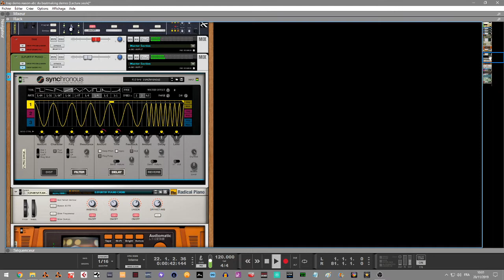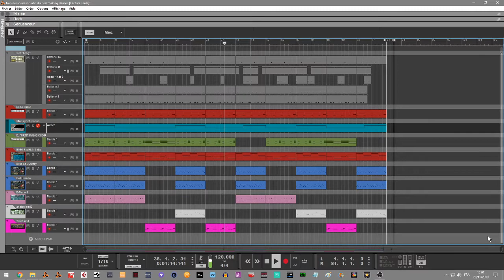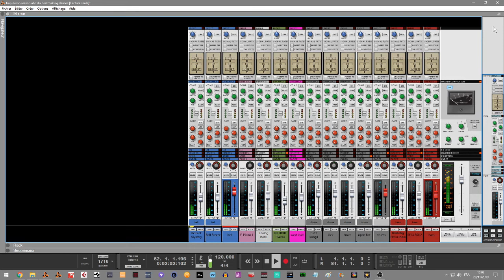HIP-HOP FOR LIFE SUR REASON10/11